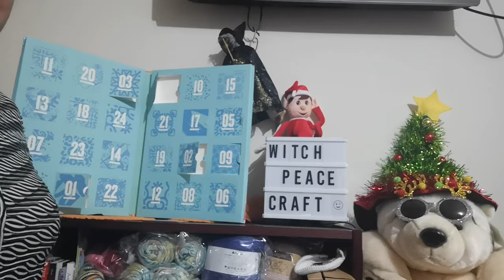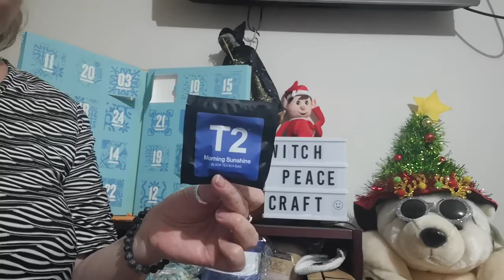Advent Calendar T2 ...Day 5 Opening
Opening Day of the Teas from T2. Apologies a little rough but ready.

Snail Mail Contact
Judy@Witchpeace Craft
North Cairns
Qld 4870
Australia